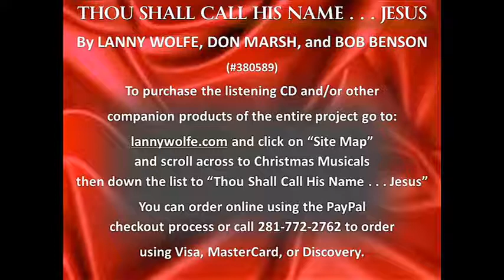What's Goin' On In There (Don Marsh) - The Wisemen's Song (Lanny Wolfe)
THOU SHALL CALL HIS NAME . . . JESUS - “A Christmas Choral Celebration” (#380589)  by LANNY WOLFE, BOB BENSON and DON MARSH. Narrated by BARRY MCGUIRE Featuring soloists SANDI PATTI, LARNELLE HARRIS, GARY MCSPADDEN, MARIETTA WOLFE, STEVE GREEN, KARLA WORLEY AND VANESSA BELL ARMSTRONG.  Produced by BOB MACKENZIE and DON MARSH.  Upon the heels of the highly successful Christmas Music “Noel, Jesus Is Born,” I approached the Benson Co. with enough songs to do two 2nd Coming Musicals.  This idea was quickly shot down by the CEO’s of the company because they were convinced that churches wouldn’t buy or perform a 2nd coming musical. They suggested we do a 2nd Christmas musical and I was assigned to write a song about the scripture Isaiah 9:6. Though discouraged that my idea didn’t fly, I went home, wrote a song based on the assigned scripture, brought it back to a subsequent meeting with the CEO who assigned the song not wanting to put it in the musical and framed his response with “Lanny, you can write a better song.”  Upon much pleading, he gave in and Don Marsh did two arrangements calling for a duet with choir; I suggested Sandi Patti and Larnelle Harris as featured soloists who were never together in the studio at the same time to record their vocals. In mixing down the project, the Benson Co. was so impacted by this cut, they sent out 45’s to radio stations . . . and the rest is history! Sandi and Larnelle received Grammy’s for their duet performance; the song got GMA’s “Song of the Year,” 1984, and I received a Dove award for “Songwriter of the Year.”  Had I got my way to do a 2nd coming musical, the song “More Than Wonderful” would never have been assigned, written, or heard around the world.  “Jeremiah 29:11”  . . . For I know the plans I have for you . . . Other standout songs from this musical . . . “For God So Loved The Word” with soloist Vanessa Bell Armstrong and “Jesus, The Light Of The World” with soloist Marietta Wolfe. Enjoy!   Lanny Wolfe